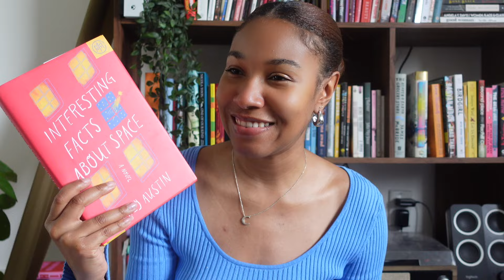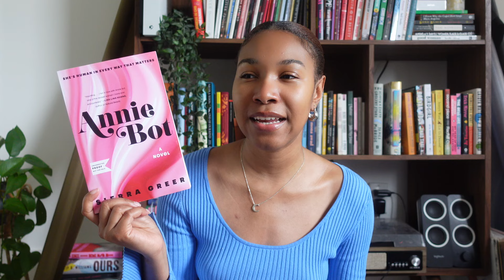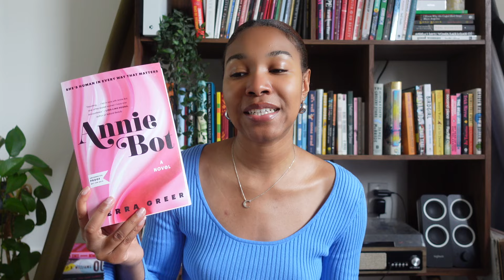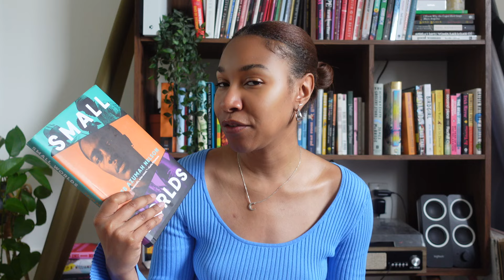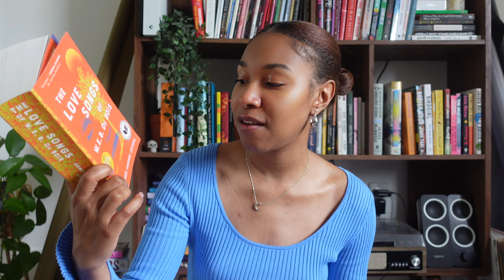recent reads, favorite podcasts, music, and musings | monthly favorites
all things books, music, podcasts, and art i have been loving recently!